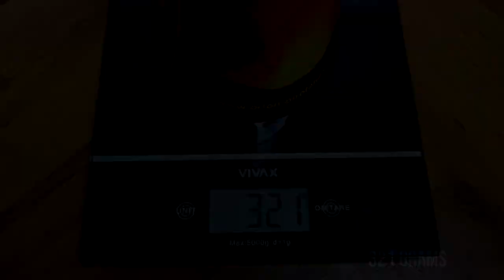Etna Fountain, Orion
Etna founain from Mirnovec pyro one of biggest vulcanos with great gold effect that erupts really high, with duration of 50 seconds.
NEM: 93g